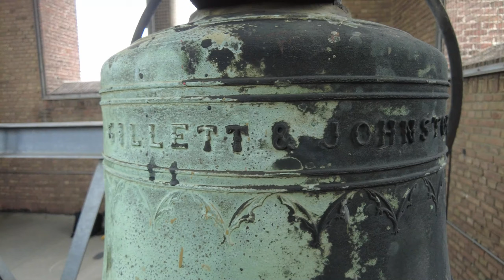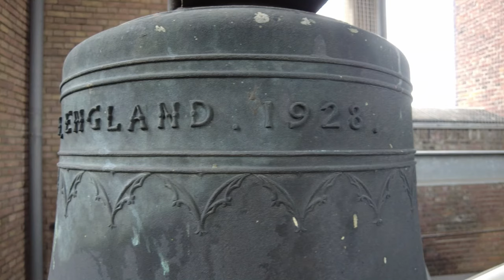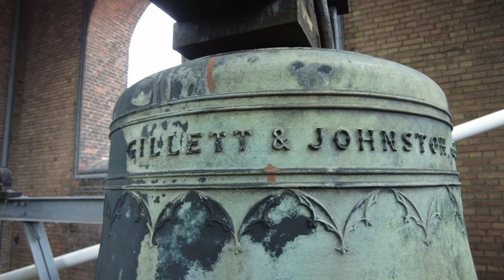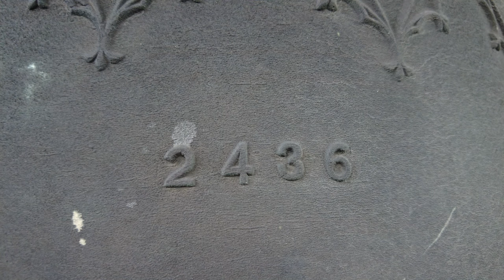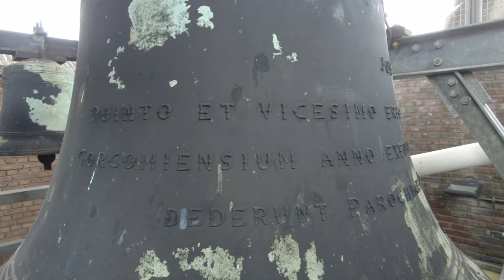Amsterdam, kerkklokken Hofkerk Heilige Martelaren van Gorcum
295) De kerkklokken van de Hofkerk te Amsterdam!
Zaterdag 21 augustus 2021, 11:00 uur

0:00 Intro + uurslag
0:48 Kerkklok 3
2:40 Kerkklok 2
5:51 Kerkklok 1
8:11 Volgelui

In 1902 werd aan de Linnaeusparkweg in de toen nog zelfstandige gemeente Watergraafsmeer een noodkerkje gebouwd, gewijd aan de heilige Martelaren van Gorcum, ontworpen door Paul J. de Jongh.  Deze kerk werd al spoedig te klein.

In 1918 kocht het parochiebestuur het stuk grond waarop nu de Linnaeushof staat. Opnieuw werd De Jongh benaderd, ditmaal om een complex met een kerk, school, woningen en winkels op het Linnaeushof te ontwerpen. Na de dood van de architect had Amsterdamer A.J. Kropholler de leiding. Hij was een groot bewonderaar van Berlage, hetgeen sterk tot uiting komt in de kerk. Het werd gebouwd tussen 1927 en 1929 en in dat laatste jaar plechtig ingewijd door Mgr. Johannes Aengenent, de bisschop van Haarlem.

In 1928 werd voor de toren een driegelui gegoten door de klokkengieter Gillet & Johnston uit Croydon in Engeland, in de in Amsterdam zo bekende majeur-drieklank. In 1939 liet de Rijksinspecteur voor Bescherming van Schatten van Kunst en Wetenschap een inventarisatie maken van alle klokken in Nederland. Maar daar kenden ze Zoetmulder niet! Die zei: 'die klokken zijn niet van mij, niet van de parochie, maar van God! Ze worden dus níet geïnventariseerd.' In juli 1942 gaf Seyss-Inquart het bevel om, met die inventarisatie in de hand, alle klokken uit de torens te halen. De bisschoppen protesteerden fel, maar vergeefs.

Dat de Martelaren ook klokken had, wisten de Duitsers dus niet. Bovendien zijn ze vanaf de straat niet te zien. De toren werd kundig afgesloten en de klokken mochten absoluut niet meer worden geluid. De monumentale klokken en carillons in de stad werden gespaard, de andere kerkklokken geroofd, behalve die op de Linnaeushof! Op 5 mei 1945 waren dit de klokken die als enige werden geluid om de bevrijding te melden. Pastoor Zoetmulder heeft dat moment van zijn triomf niet meer mogen meemaken. Hij overleed in 1942.  Op deze manier bleef het fraaie driegelui van G&J als één van de weinige in ons land gespaard.

→ Kerkklok 1: Gillett & Johnston, 1928, 1195 mm, f1

GILLETT & JOHNSTON, CROYDON, ENGLAND. 1928.

JOHANNES
QUINTO ET VICESIMO ERECTAE PAROECHIAE SS. MARTYRUM
GORCOMIENSIUM ANNO EXECUNTE, ME EX PECUNIIS COLLECTIS
DEDERUNT PAROCHIAM, DIE 29 OCTOBRIS 1927.

2437

3

→ Kerkklok 2: Gillett & Johnston, 1928, 955 mm, a1

THEODORUS

2436

2

→ Kerkklok 3: Gillett & Johnston, 1928, 792 mm, c2

ANTONIUS

2435

1

Met grote dank aan de heer Nypels!